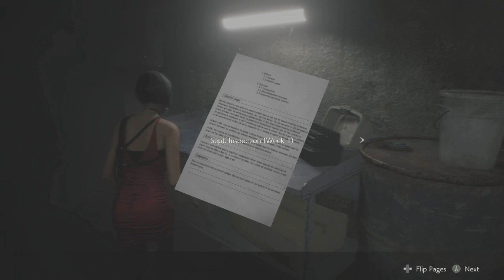Resident Evil 2 pt12